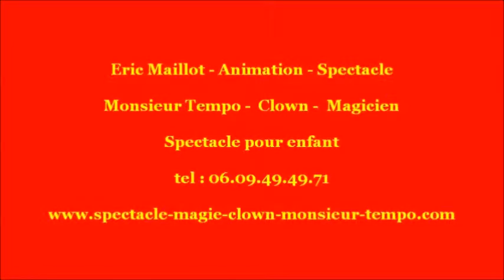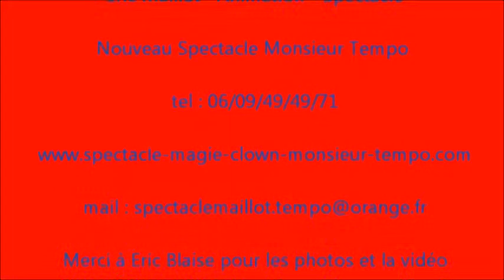spectacle de noel Mamers Belleme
Venez découvrir le spectacle de Noël à Belleme et Mamers  de Monsieur tempo  spectacle enfant  conjuguant magie, sculpture sur ballons, danse et chansons. Participation interactive du public, apparition de nombreux animaux : colombes, poules, lapins, cochons d’inde, chien, et canard. Le matériel de sonorisation est fourni ainsi que les lumières. 20 ans d’expérience